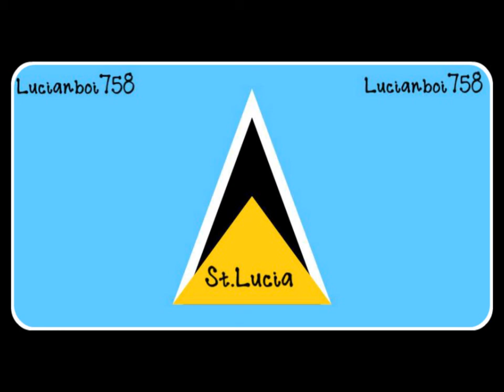D'Sean/Soldya - Born To Do This [Rebirth Riddim][2013 St.Lucia Soca] [Dutch Production SLU]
ARTISTE: D'Sean/Soldya
TITLE: Born To Do This
COUNTRY:St.Lucia
RIDDIM: Rebirth
YEAR: 2013
Produced by:  Courtney "Curty" Louis Of Dutch Productions From St.Lucia